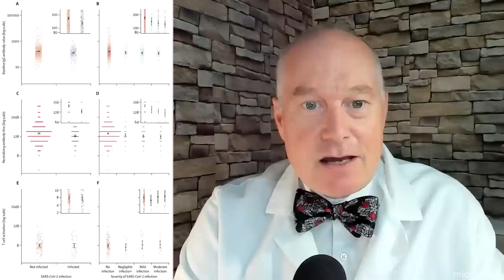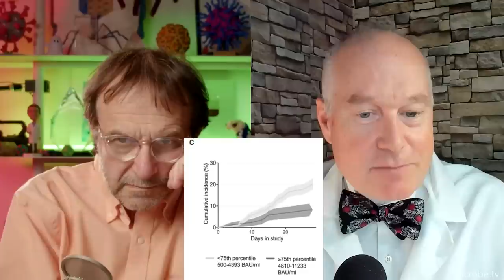TWiV 994: Clinical update with Dr. Daniel Griffin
In his weekly clinical update, Dr. Griffin discusses the detection of circulating vaccine-derived poliovirus type 2 in Burundi and the Democratic Republic of the Congo, the novel oral polio vaccine type 2 story, prior COVID-19 infection associated with increased risk of newly diagnosed erectile dysfunction, adverse maternal, fetal, and newborn outcomes among pregnant women with SARS-CoV-2 infection, correlates of protection against COVID-19 infection and intensity of symptomatic disease in vaccinated individuals exposed to SARS-CoV-2 in households in Israel, effectiveness of Nirmatrelvir–Ritonavir in preventing hospital admissions and deaths in people with COVID-19, projected COVID-19 mortality reduction from Paxlovid rollout, and SARS-CoV-2 mRNA vaccines decouple anti-viral immunity from humoral autoimmunity.